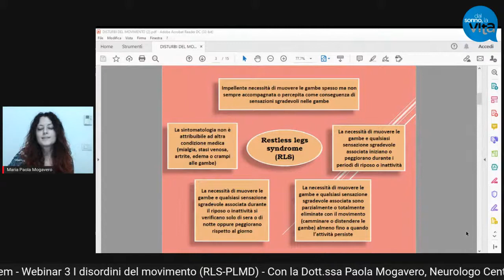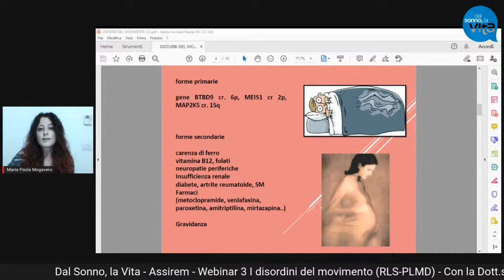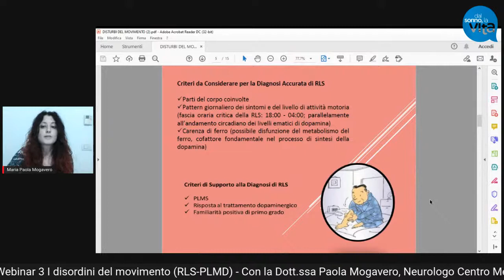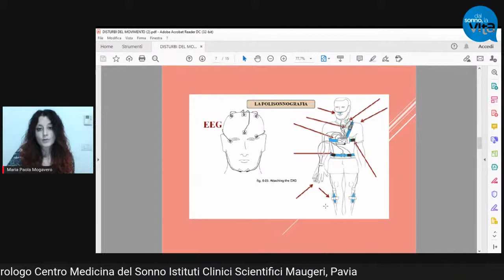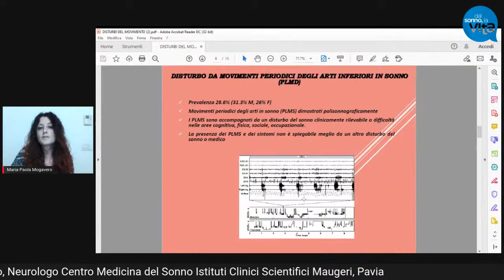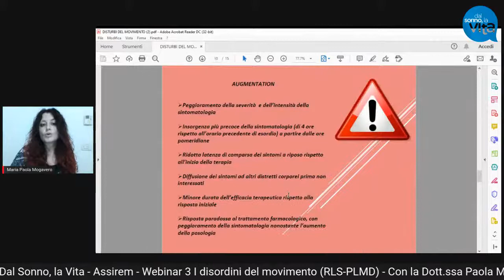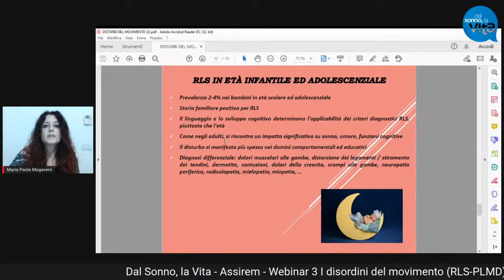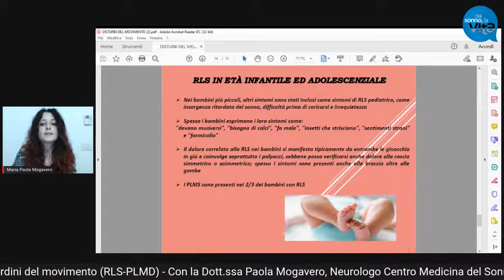Assirem - Webinar 3 - I disordini del movimento (RLS-PLMD)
Dal Sonno, la Vita - Assirem - Webinar 3 I disordini del movimento (RLS-PLMD)
Interviene la Dott.ssa Paola Mogavero, Neurologo - Centro Medicina del Sonno Istituti Clinici Scientifici Maugeri I.R.C.C.S.
“𝗗𝗮𝗹 𝗦𝗼𝗻𝗻𝗼, 𝗹𝗮 𝗩𝗶𝘁𝗮” 𝗲̀ 𝗹𝗮 𝗽𝗿𝗶𝗺𝗮 𝗥𝗮𝘀𝘀𝗲𝗴𝗻𝗮 𝗱𝗶 𝗔𝘀𝘀𝗶𝗿𝗲𝗺 dedicata agli utenti della rete con webinar gratuiti, talk e interviste a esperti di medicina del sonno e la partecipazione di personalità del mondo accademico e scientifico, della cultura, del giornalismo e del wellness.
𝗖𝗼𝗹𝗹𝗲𝗴𝗮𝘁𝗶 𝗮𝗹𝗹𝗲 𝗱𝗶𝗿𝗲𝘁𝘁𝗲 𝗲 𝗽𝗮𝗿𝘁𝗲𝗰𝗶𝗽𝗮 𝗶𝗻 𝗰𝗵𝗮𝘁 per porre quesiti e ricevere consigli preziosi.